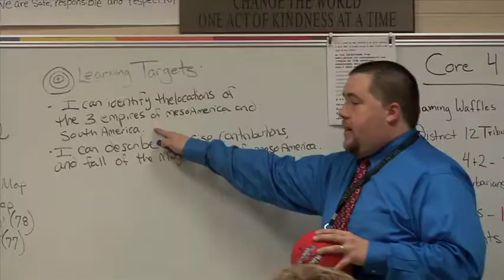Lexington One Teacher of the Year Celebration — Announcement